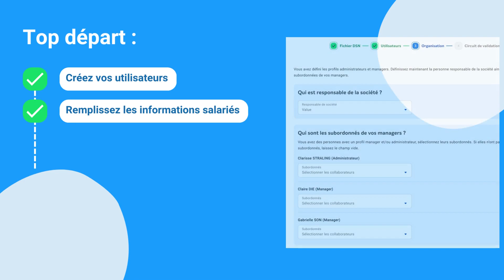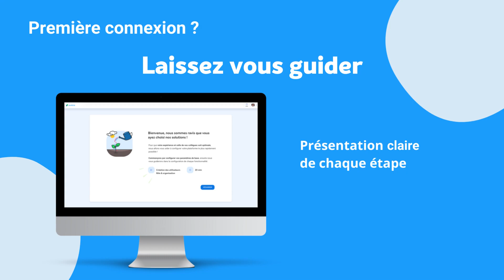Démarrer le déploiement de votre solution eurécia grâce à l'assistant de paramétrage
Vous êtes accompagné pas-à-pas dans le déploiement d'eurécia dans votre structure grâce à l'assistant de paramétrage.

Vous commencez quand ?